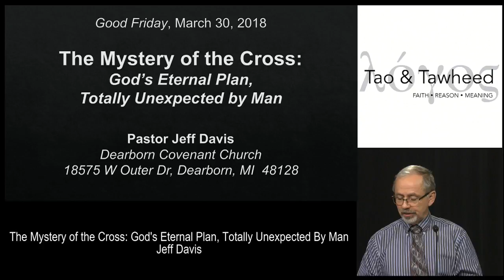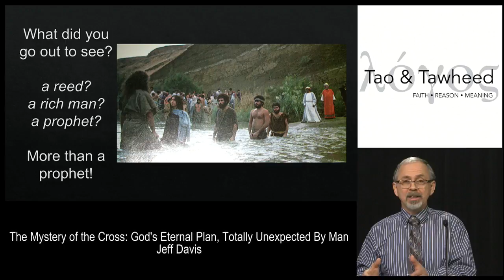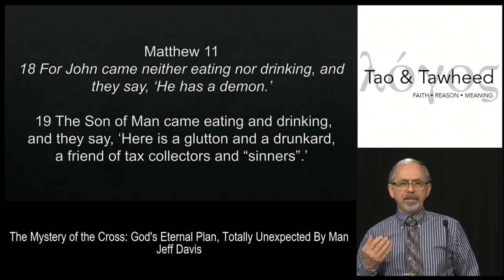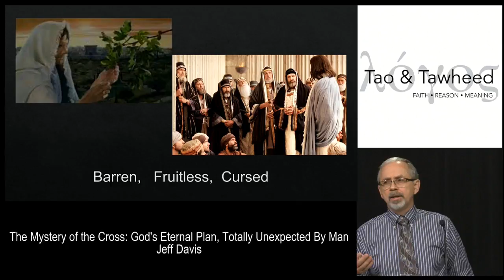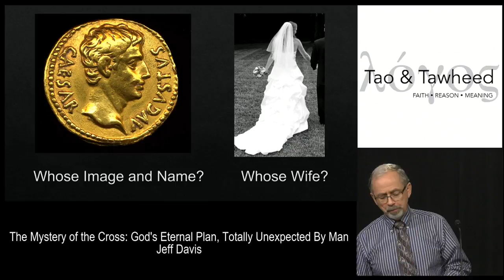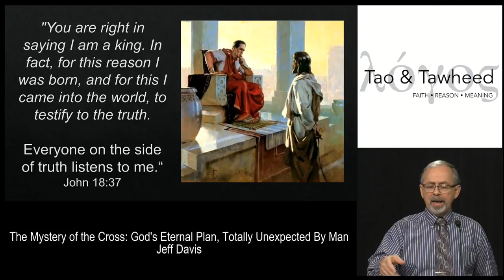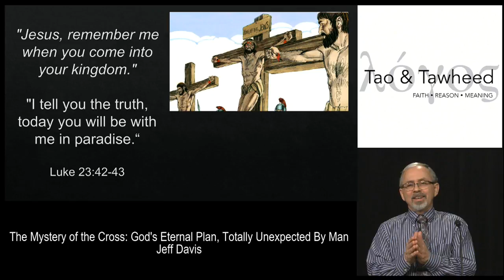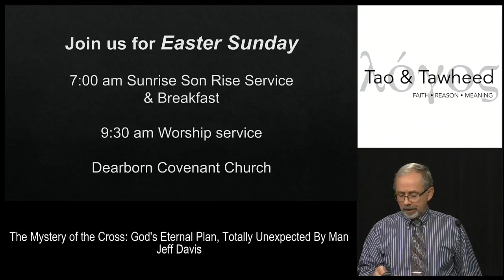Lecture #8: The Mystery of the Cross, by Rev. Jeff Davis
God's plan, totally unexpected by man.

Jeff Davis is the pastor of Dearborn Evangelical Covenant Church, 18575 Outer Drive. He and I invite you to visit the church on Easter Sunday (special times) or any Sunday at 10:30am. There you can hear his messages weekly and enjoy a number of other faith-building functions such as Sunday School (9:15am), ESL classes, men's group and Bible Study Fellowship.